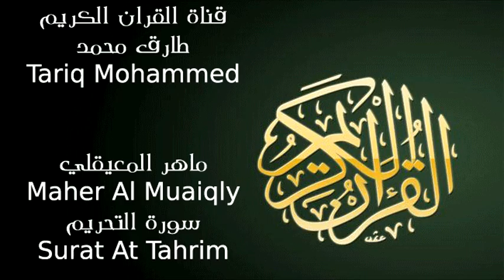ماهر المعيقلي سورة التحريم Maher Al Muaiqly Surat At Tahrim FLL HD